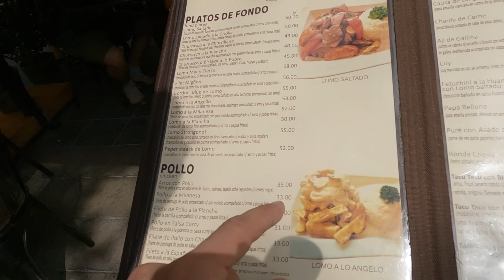İKİ YÜZLÜ ÜLKE PERU!! YA AÇSIN YA MİLYONER!! REZİLLİK!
Herkese yepyeni bir videodan Peru'nun başkenti Lima'dan selamlar arkadaşlar 🙋🏻‍♂️🤗 Bu videoda Peru'da zengin fakir ayrımını çok net bir şekilde gözlemleyeceğiz. Peru'nun en fakir en sefil mahallelerinden çıkıp, en lüks, en zengin yerlerini gezeceğiz. Bir tarafta insanlar açlıkla mücadele ederken bir diğer bakın insanlar nasıl yaşıyorlar! Bu ülkede ya açsın yada milyoner! maalesef ki zengin fakir ayrımı bu kadar keskin🥲 Bu videoda Latin Amerika da ki zengin fakir ayrımından siyasi istikrarsızlıklar dan fazlasıyla bahsedeceğiz. Zenginler inanılmaz lüks evler de, bölgelerde yaşıyorken fakirler ise bu ülkede şehirlerin dışına itilmiş ve kendi kaderine terk edilmiş. Gördüğüm manzaralar benim için adeta bir rezillikti! iki yüzlü Peru ve rezil Zengin fakir ayrımı ve Zengin mahallesin de bir gün geçirmek bu videoda! Videoyu beğenip kanalıma olmayı unutmayın 🤗 Bir sonraki videoda görüşmek üzere 🙋🏻‍♂️🤗